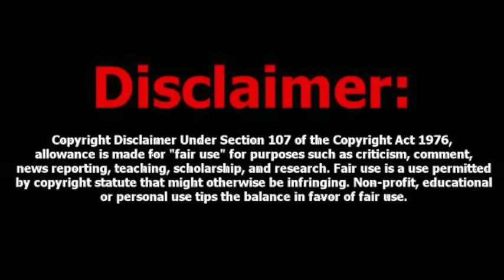Mike From COT The Church Without Spot Or Wrinkle 3:8:24